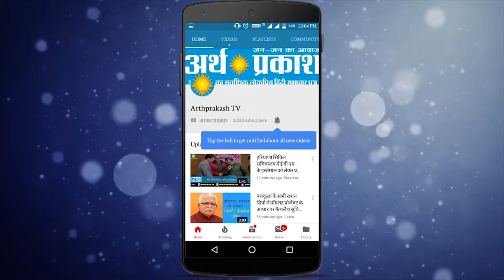Chandigarh : 27 के जैन मंदिर के पास हुई कार और चंडीगढ़ मिनी सीटीयू में भिड़ंत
चंडीगढ़: चंडीगढ़ के सेक्टर-27 स्थित जैन मंदिर के सामने बुधवार को सी.टी.यू बस और बलेनो कार में आमने-सामने से जोरदार टक्कर हो गई|गनीमत रही कि इस हादसे में कोई जानी नुकसान नहीं हुआ| लेकिन इस हादसे में दोनों गाड़ियों को काफी नुकसान पंहुचा है|
अभीतक मिली जानकारी के मुताबिक यह हादसा ओवरटेक के चलते हुआ है| बताया जाता है कि बस काफी तेज रफ्तार में थी और वह बलेनो कार से जा टकराई|वो तो समय रहते कार के एयर बैग खुल गए जिससे चालक की जान बच गई नहीं तो यह हादसा भयावह हो सकता था|
यह खबर अभी ब्रेकिंग न्यूज है. इसके अपडेट आ रहे हैं.